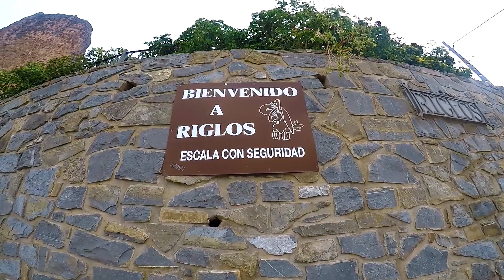RAPEL EN RIGLOS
# Lugar mágico para un rápel increíble.
# La Visera de Riglos